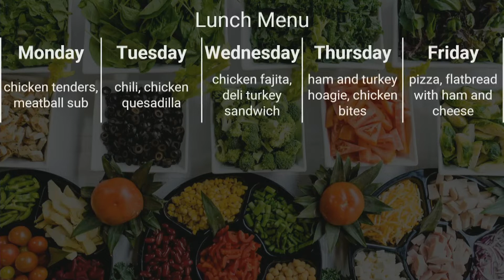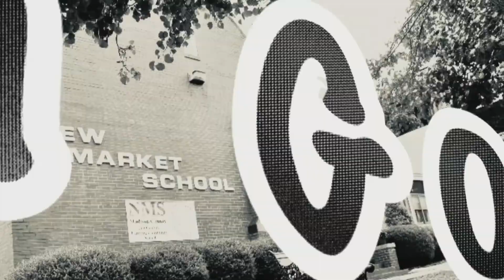Good Day, NMS 8/28/18